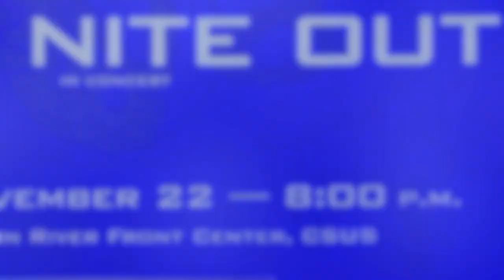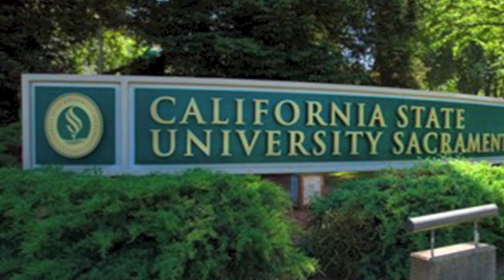Boyz Nite Out - "Sign Your Name" - LIVE Acappella Music At CSUS Sacramento State University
Boyz Nite Out - "Sign Your Name" - LIVE Acapella At CSUS Sacramento State University (AKA Sac State) - Solo by Paul Culala - Written by Terence Trent Darby - Arranged by Mark Baldi - Boyz Nite Out Band Members are: Bill Craig, Mark Baldi, Tom Griffin, Paul Culala, Nate Mullen, and Ted Tolman (Bassman) - Boyz Nite Out is a Pop Rock Acappella Band - CSUS California State University of Sacramento - Sac State Concert - Sacramento, California